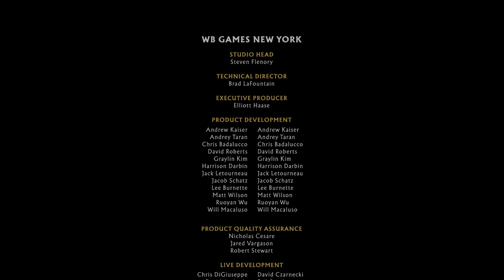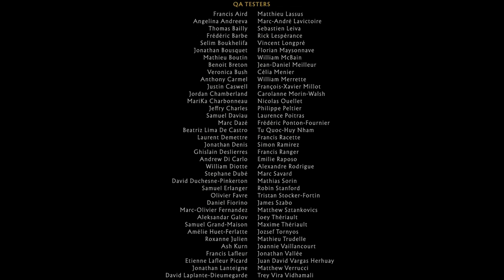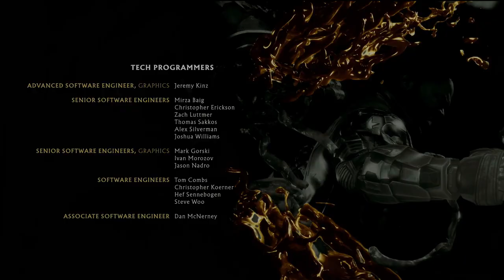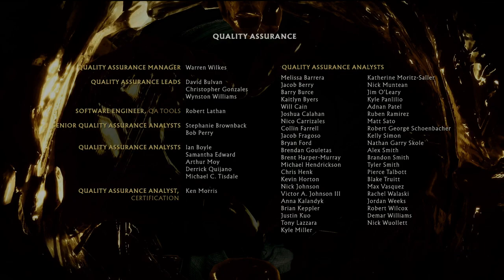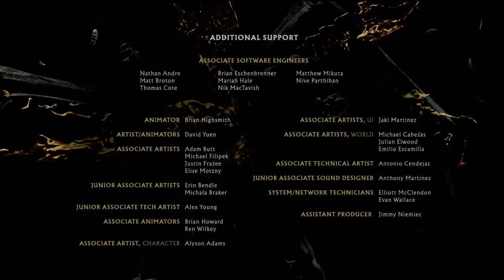Chapter 12 | End of an Era | Mortal Kombat 11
The Finale of Mortal Kombat 11 the fate of the timelines rest on Liu Kang

*This video was transferred from the other channel due to that YouTube has compressed the video quality will be lower than the original video